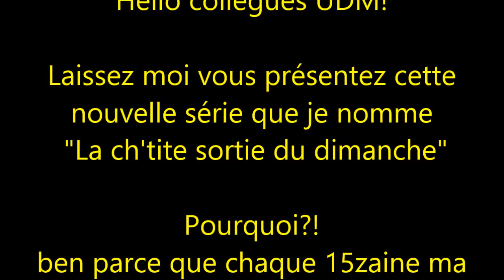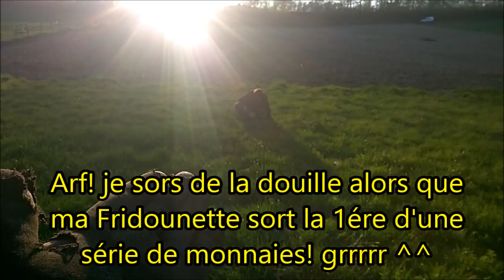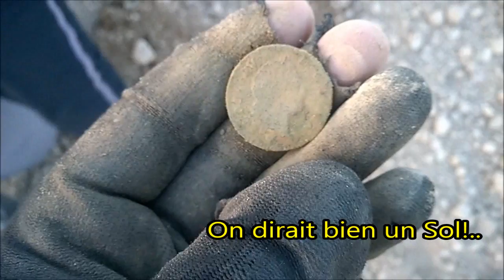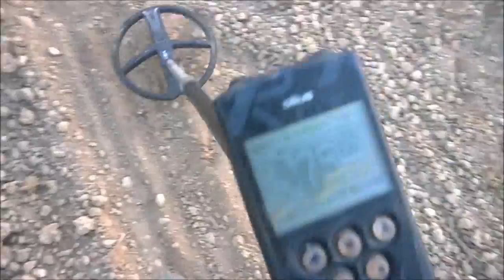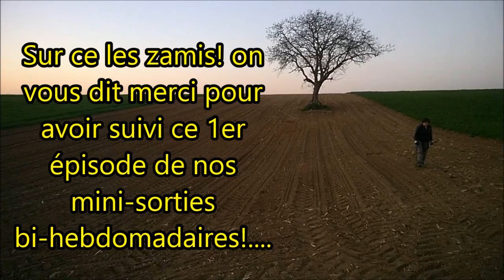La mini sortie du dimanche #1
hello! Comme je l'indique dans l'intro de la wouidéo la mini sortie du dimanche se fera normalement tous les 15 jours à raison d'une heure! pas plus! Voici la 1ére, bonne visio les grattes-terres! ^^ .